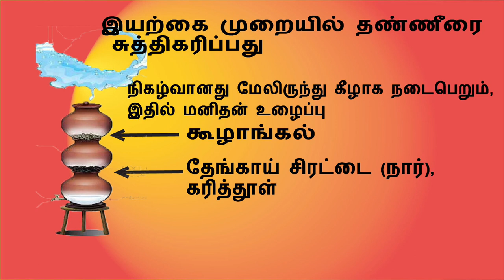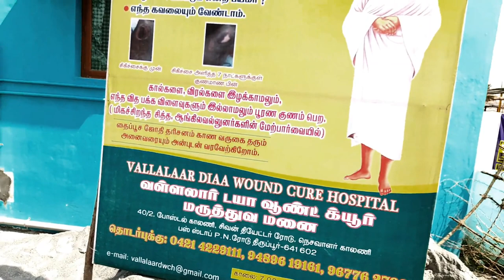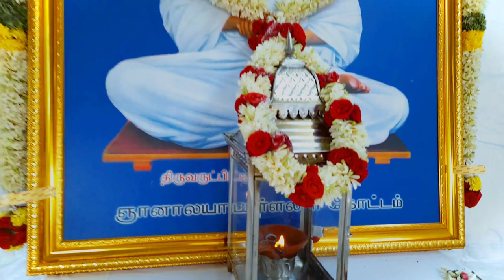ஜீவ நதி மேலான வள்ளலாரின் தீஞ்சுவை நீரோடை /அதன் ரகசியம், பெருமைகள் மற்றும் விளக்கங்கள்/Roshine Make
Face Book:face book /  Roshine Make
Instagram:Instagram.com /Roshine Make